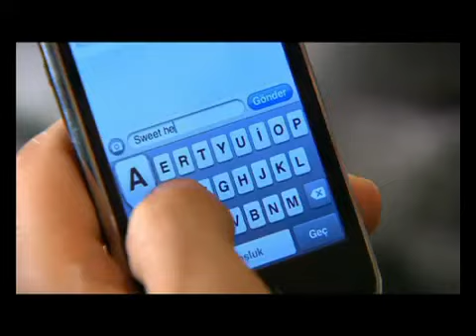Punto Fur love